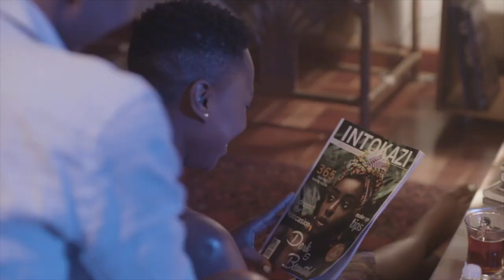Outing your closeted lover|| Trapped Movie Review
HappyPrideMonth 🌈 Rainbow loves!!

To kick off this auspicious month, I am reviewing the film Trapped.
The film tackles the ComingOutOfTheCloset theme and I would like us to talk about it.

Do check out the film Trapped on Prime Video.